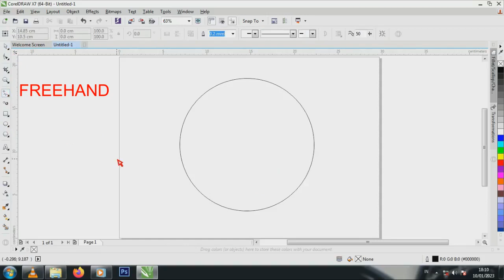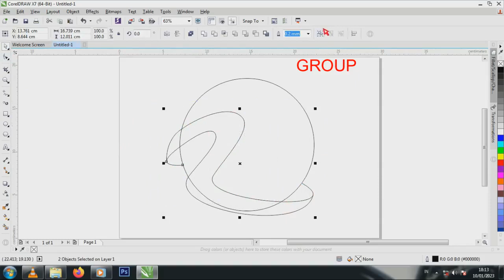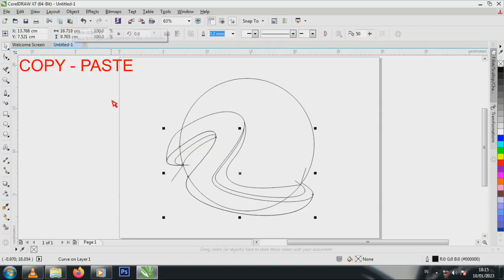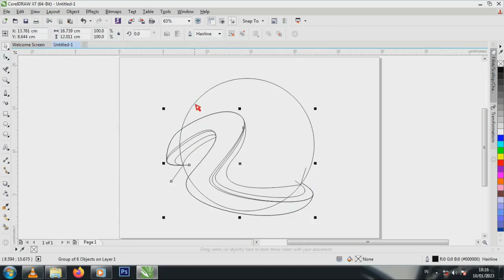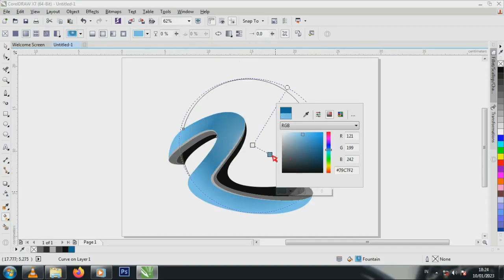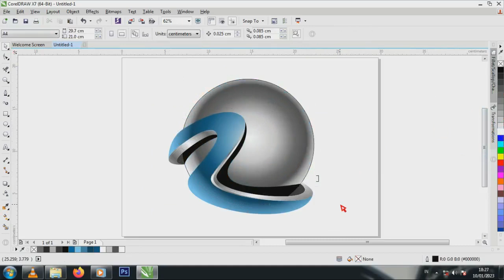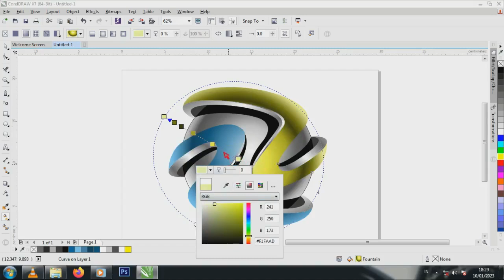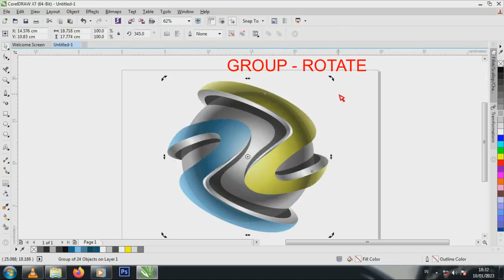This abstract 3d logo looks nothing like the NN letter logo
in this video I tried to draw an abstract 3d logo with freehand or pentool and a gradient effect in coreldraw

more or less please forgive me, always do good to others and the universe,